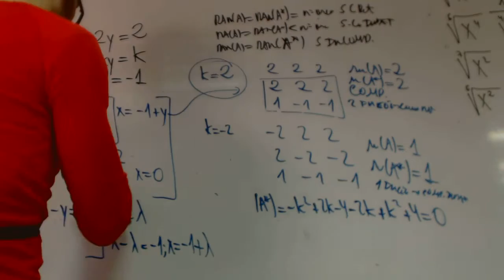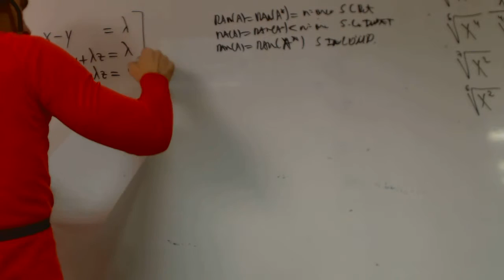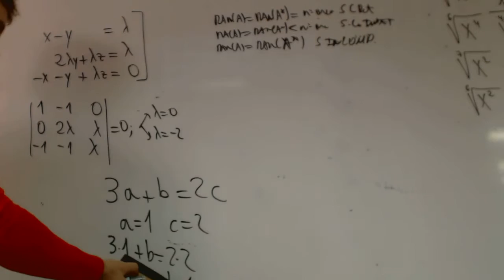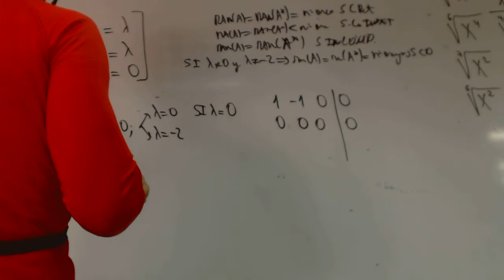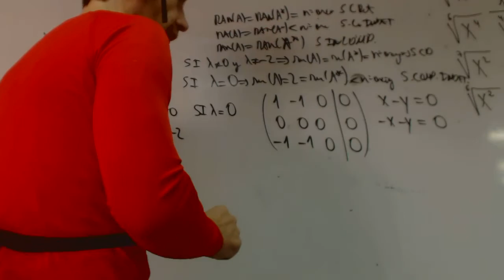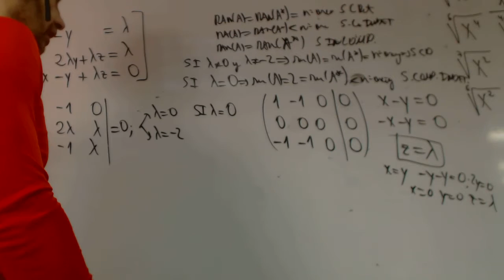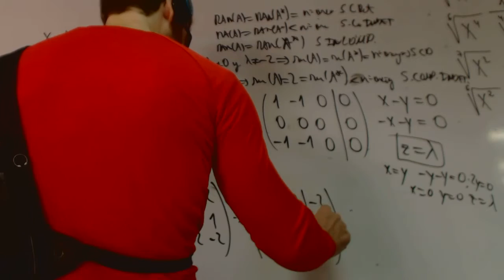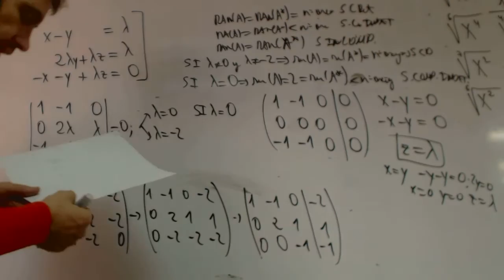Sistema segun valores parametro 3x3 Matematicas 2 Bachillerato Academia Usero Estepona